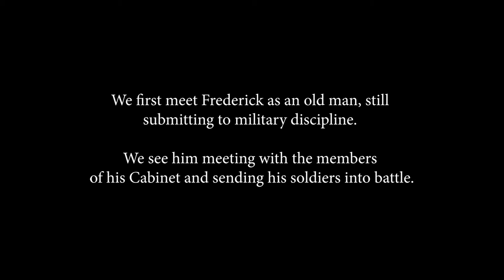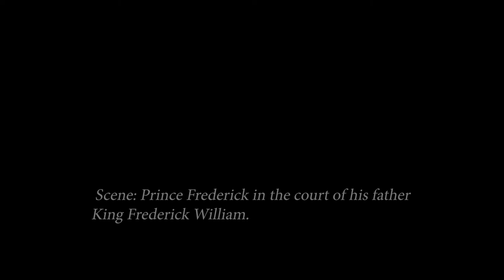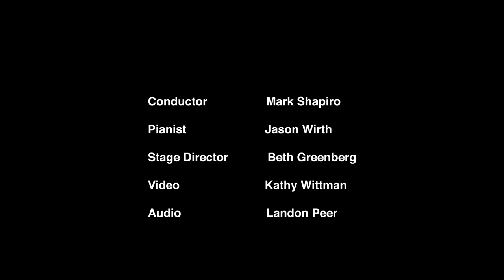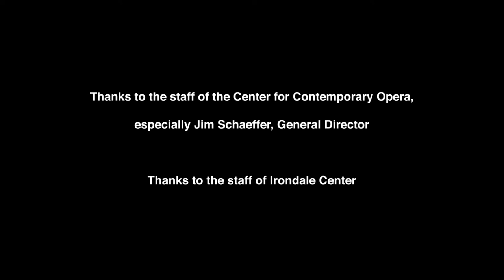Sorrows of Frederick Act 1 Center for Contemporary Opera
Excerpts from the Atelier presentation of Act I of
The Sorrows of Frederick
Libretto by Romulus Linney